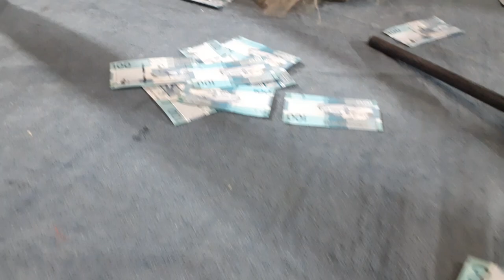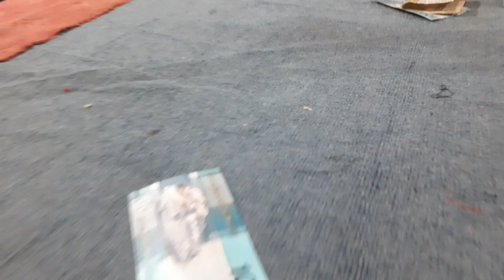L'homme d'affaires gambien Sol sow arrose Titi de Dallassien Gambie